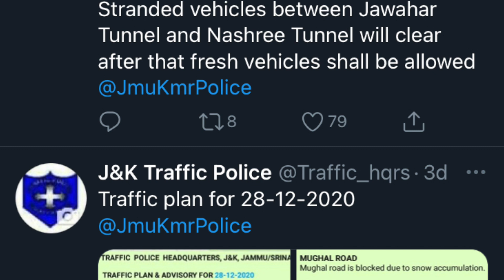Kashmir in winter 2020 | Srinagar | Best Hotel In Srinagar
We got the opportunity to visit kashmir in december 2020. Our trip was of 8 days which consisted of Stay in Srinagar, Pahalgam and Gulmarg.
We have tried to curate a series of our kashmir journey and discussed about sim restriction, safest hotel and good food joint.
This video consists of day 00 wherein we settled in Srinagar in Four Points Sheraton one of the best hotels in valley.